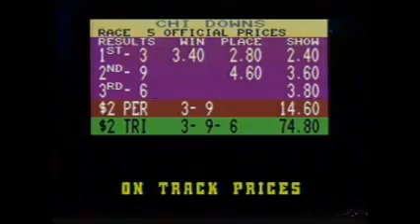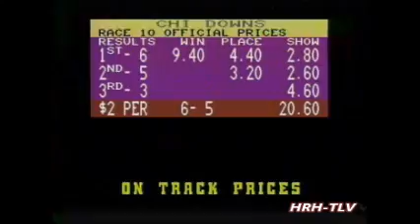Sportsman's Park 6-5-90